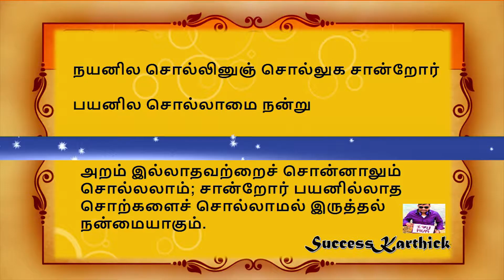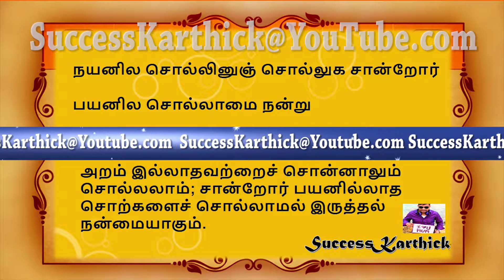குறள் : 197 நயனில சொல்லினுஞ் சொல்லுக சான்றோர் பயனில சொல்லாமை நன்று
குறள் : 197
நயனில சொல்லினுஞ் சொல்லுக சான்றோர்
பயனில சொல்லாமை நன்று

மு.வ உரை
அறம் இல்லாதவற்றைச் சொன்னாலும் சொல்லலாம்; சான்றோர் பயனில்லாத சொற்களைச் சொல்லாமல் இருத்தல் நன்மையாகும்.
கலைஞர் உரை
பண்பாளர்கள், இனிமையல்லாத சொற்களைக்கூடச் சொல்லி விடலாம்; ஆனால் பயனில்லாத சொற்களைச் சொல்லாமல் இருப்பதே நல்லது.
நீதியற்ற சொற்களைச் சொன்னாலும் பயனற்ற சொற்களைச் சொல்லாமல் இருப்பது சான்றோர்க்கு நல்லது.
Translation
Let those who list speak things that no delight afford, 'Tis good for men of worth to speak no idle word.
Explanation
Let the wise if they will, speak things without excellence; it will be well for them not to speak useless things.